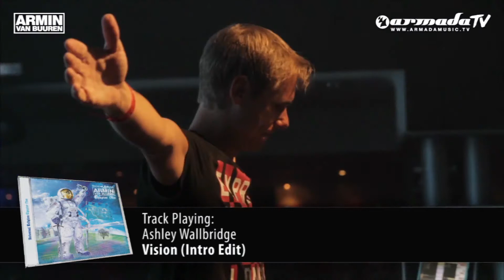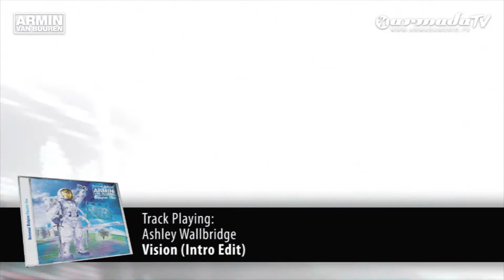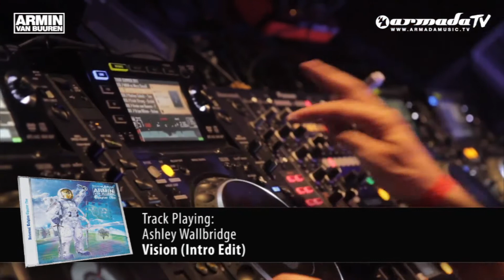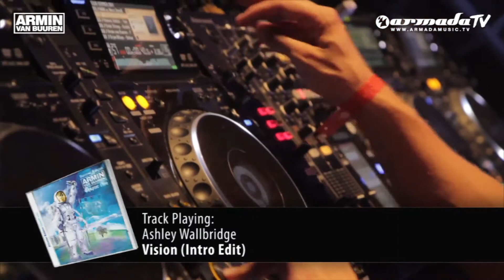Armin van Buuren Universal Religion Chapter 5 Ashley Wall